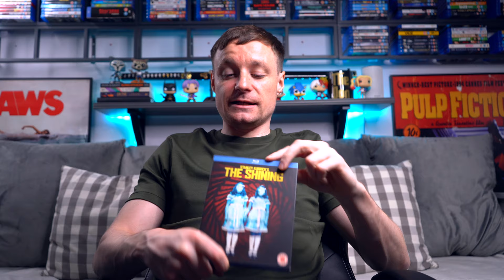Complete Blu Ray Collection (Part 5)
This is part 5 of my complete Blu Ray collection. 5 part series!